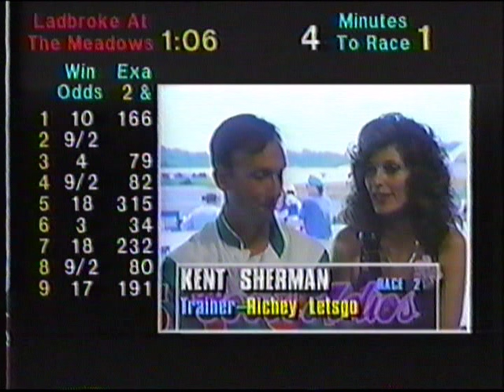Trackside Trish Segments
Harness Racing - Interviews on Adios Day with Kent Sherman, Gene Riegle, Luc Oulette, Virgil Morgan Jr.;  Maywood Alert – Special Guest Herve Filion; Feature on (then world record holder), Camourous, and Mike Palone; KCSM (California) “Trackside With Trish” feature starter – Dick Williams; Trish as guest on “Sports Beat” On Fox Sports Network – KY Derby;  Ladbroke Racing “Wire to Wire” show with Longshot Picks; Horses To Watch ;Live Drives